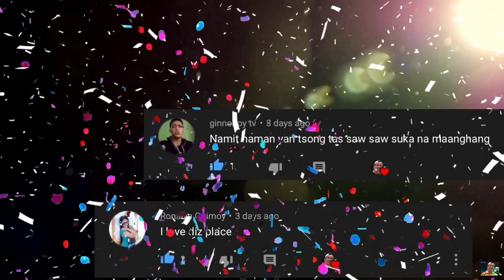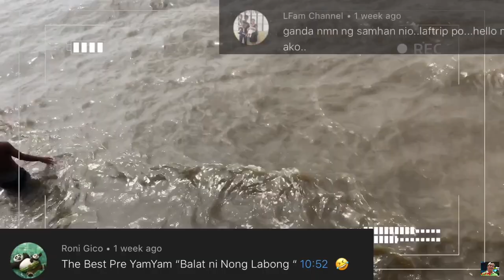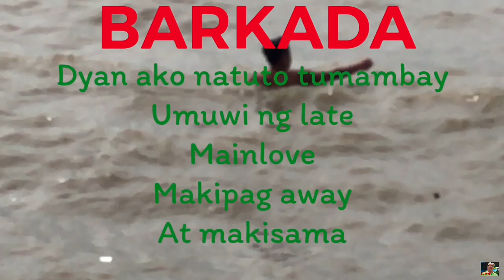IBANG KLASE PAIN NG ISDA///mamingwit tayo mga Tsong!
Fishing bait is any substance used to attract and catch fish, e.g. on the end of a fishing hook, or inside a fish trap. Traditionally, nightcrawlers, insects, and smaller bait fish have been used for this purpose. Fishermen have also begun using plastic bait and more recently, electronic lures to attract fish.

A fish hook or fishhook is a device for catching fish either by impaling them in the mouth or, more rarely, by snagging the body of the fish. Fish hooks have been employed for centuries by anglers to catch fresh and saltwater fish. In 2005, the fish hook was chosen by Forbes as one of the top twenty tools in the history of man.[1] Fish hooks are normally attached to some form of line or lure which connects the caught fish to the angler. There is an enormous variety of fish hooks in the world of fishing. Sizes, designs, shapes, and materials are all variable depending on the intended purpose of the fish hook. Fish hooks are manufactured for a range of purposes from general fishing to extremely limited and specialized applications. Fish hooks are designed to hold various types of artificial, processed, dead or live baits (bait fishing); to act as the foundation for artificial representations of fish prey (fly fishing); or to be attached to or integrated into other devices that represent fish prey (lure fishing).

Gmail: Joemarie.pancho21